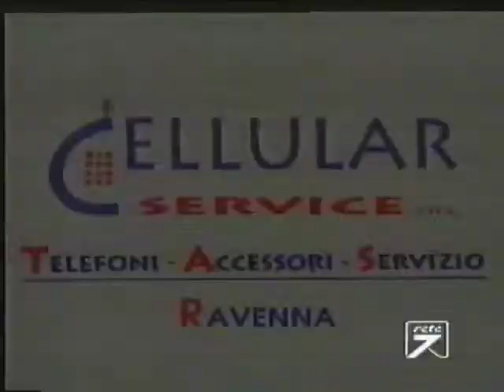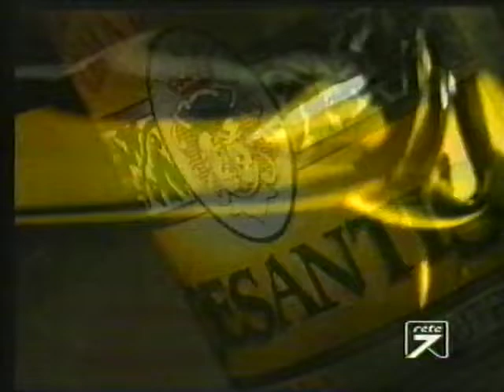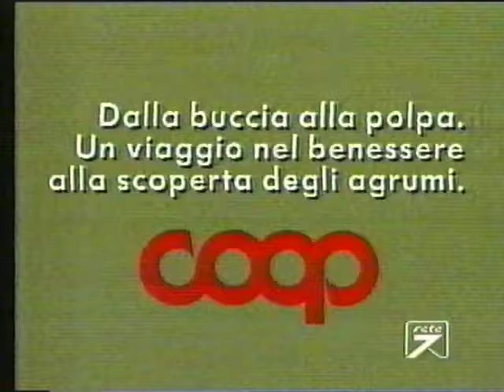puntata parliamo di sport - 1998 - Intervista Mero